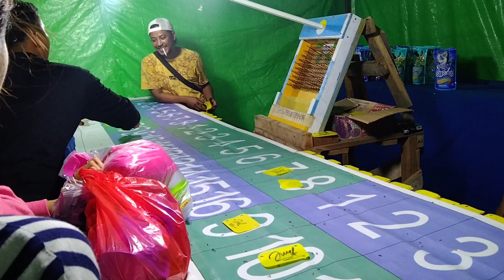Aneka mainan pasar malam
Aneka mainan pasar malam pasarmalam bianglala unik wongborneo88 Kali ini saya pergi mengunjungi tempat hiburan yang penuh aneka mainan pasar malam dengan pengunjung yang begitu ramai, bagaimanakah keseruan petualangan saya di pasar malam kalo ini mari saksikan video berikut